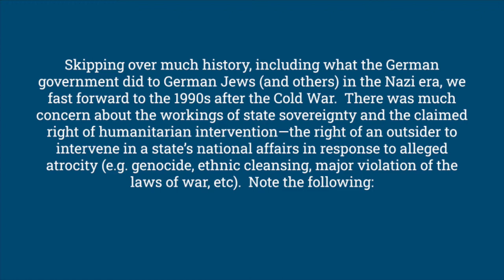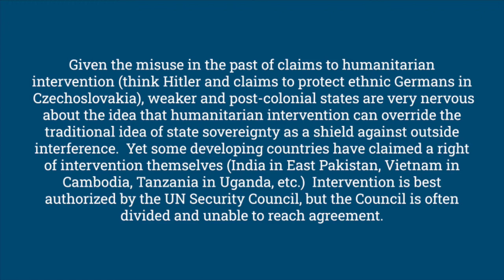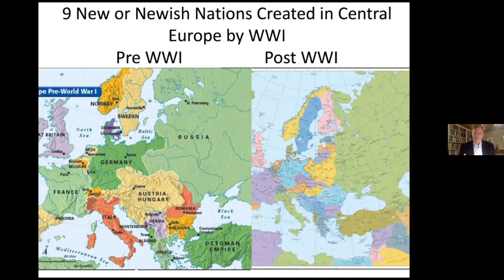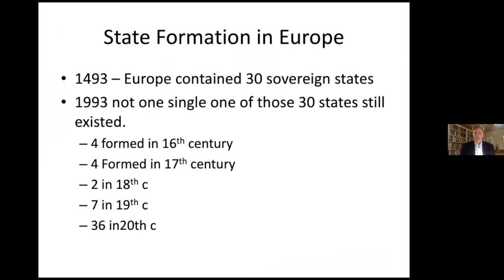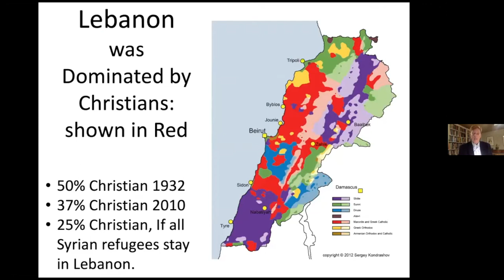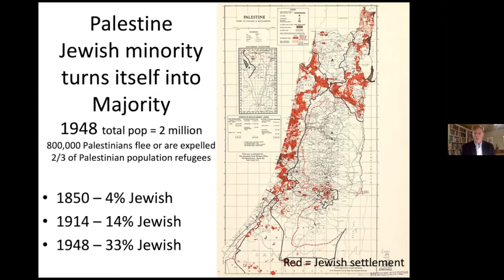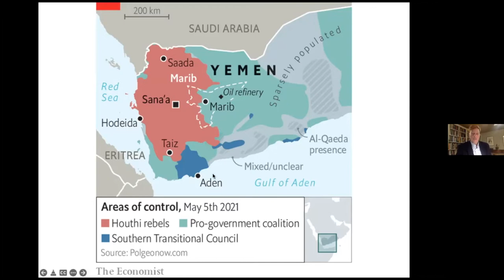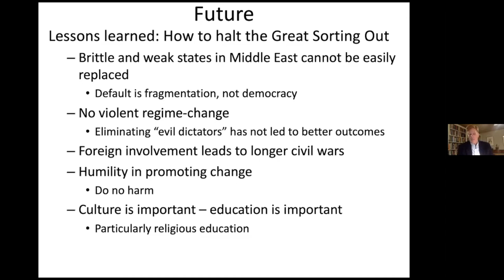The Applicability of the R2P in Syria and Yemen. | February, 27, 2022 | Winter Lecture Series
Mass Atrocities and the Responsibility to Protect | Week 2

Professor Joshua Landis, University of Oklahoma, will pay further attention to the applicability of the R2P in the current conflicts in Syria and Yemen.